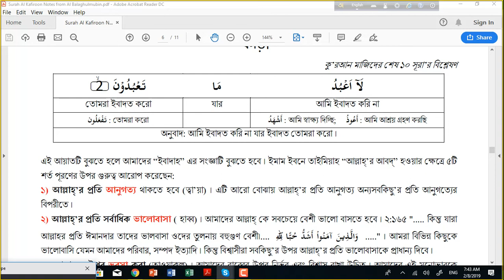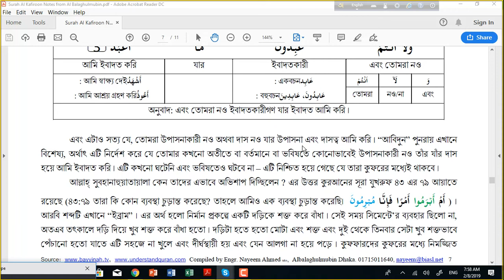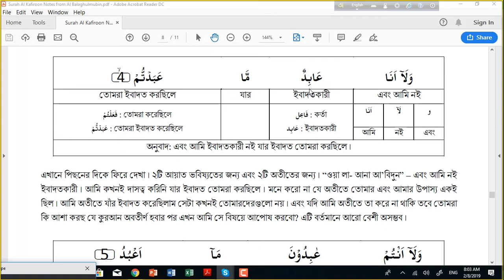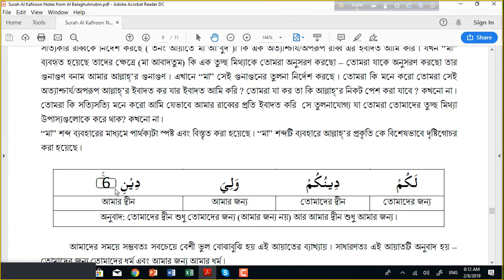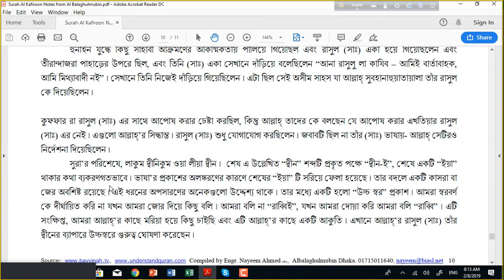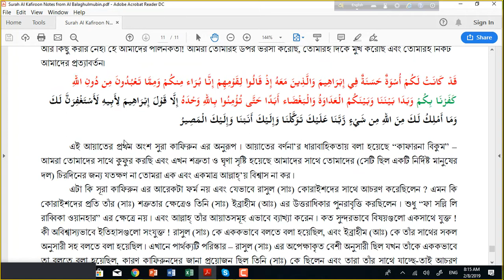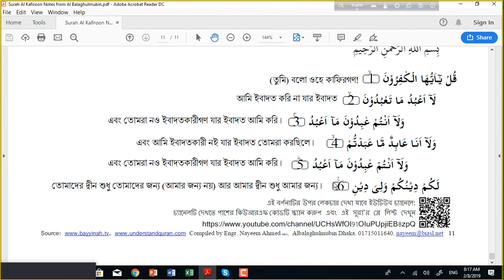Ampara Surah Al Kafiroon Fajr Feb 08 Part2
Click following link to download the lecture note